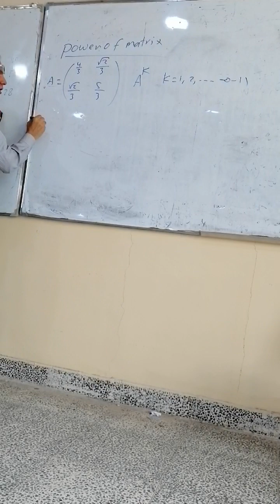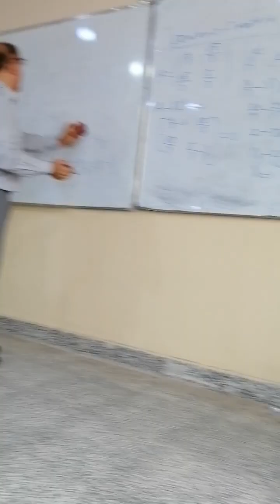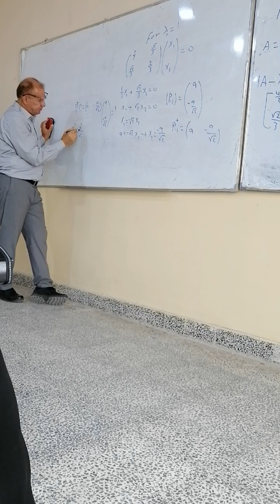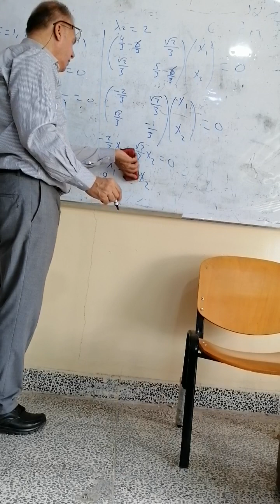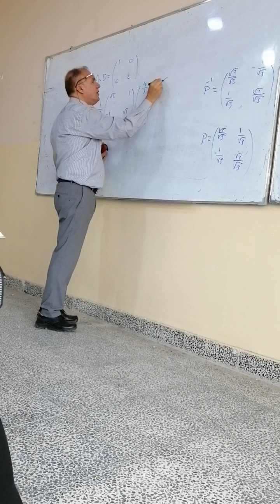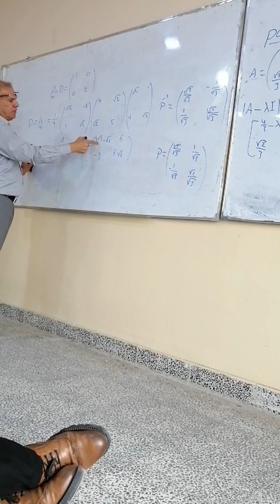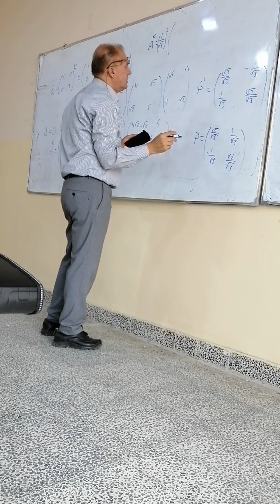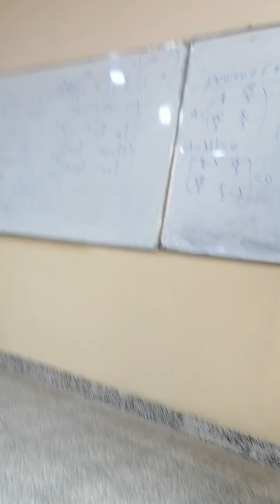power of matrix